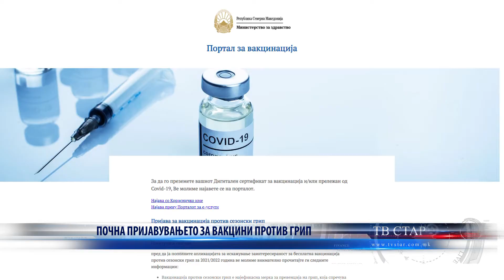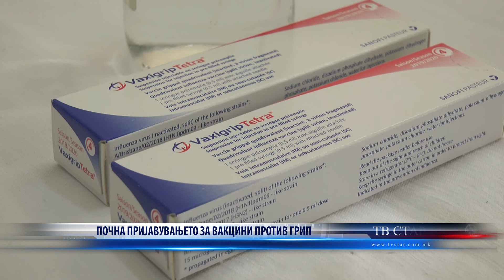ПОЧНА ПРИЈАВУВАЊЕТО ЗА ВАКЦИНИ ПРОТИВ ГРИП 04 11 2021